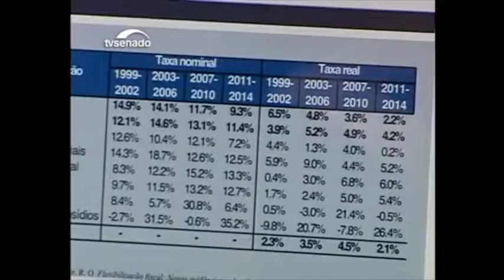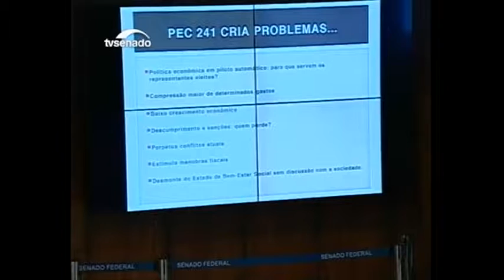Especialistas criticam a PEC que estabelece limites para os gastos públicos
Especialistas criticam a PEC que estabelece limites para os gastos públicos. E o presidente do Senado, Renan Calheiros fala em garantir as duas votações ainda antes do fim do ano. Veja na matéria da TV Senado.